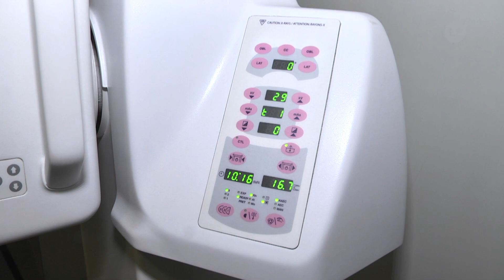Wiosenna biała sobota | LOKALNA.TV